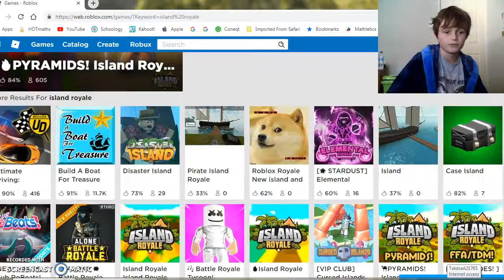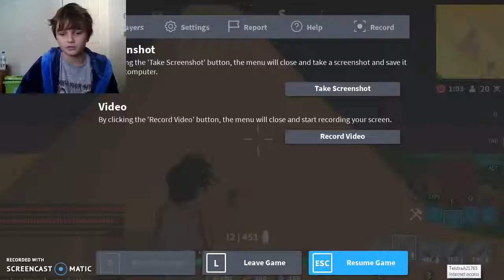Roblox island royale!